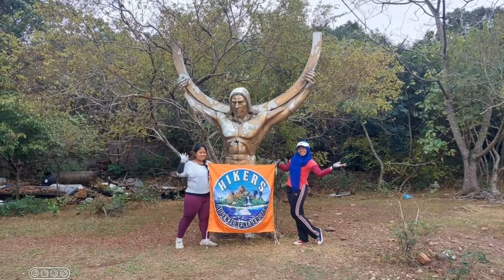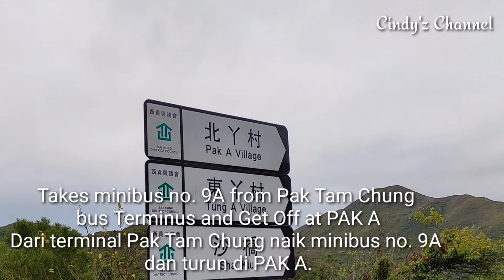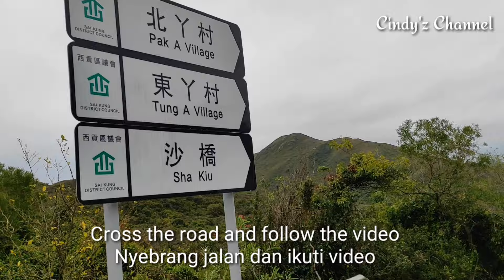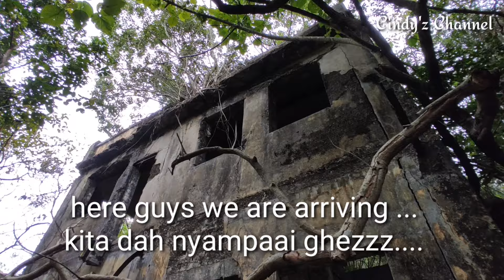ROUTE TO TAI SHE WAN ABANDONED RESORT